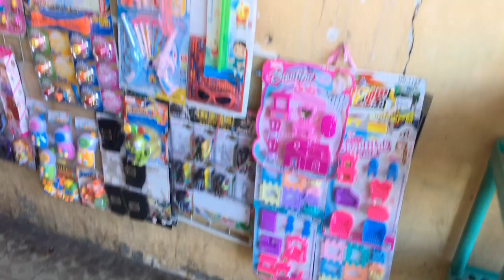Amazing Tamu Tamparuli SABAH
Tamu Tamparuli

Welcome to Tamparuli - home of the famous ‘Jambatan Tamparuli', a favourite folk song of the Kadazandusun people of Sabah which tells of a hanging bridge and the story a young girl who accidentally loses her shoe while crossing. Located some 42km from Kota Kinabalu, Tamparuli holds its weekly tamu (market) every Wednesday in the town centre.

Like most tamu, this is the best place to watch the local folks mingle as they do business. Fresh produce is often on display, as well as a variety of unique delicacies such as bambangan (a sour mango-like fruit preserved in jars and often served to complement main meals) and rice wine, known as tapai or lihing. You can find just about anything here, from clothing to livestock - so it's sure to be a shopping experience like no other!

Held on: Wednesday at Tamparuli Town

Opening hours: Most ‘tamu' operate as early as 6am and close by 2pm

Getting there
Tamparuli is only 40 minutes by car from KK City. Take a bus from the bus station in front of Wawasan Plaza for RM3.00 per person per way. Be sure to communicate with the bus driver to indicate your drop-off point. The drop-off point is usually also the pick-up point for your return journey. Buses run from 7:30am to 5:00pm.